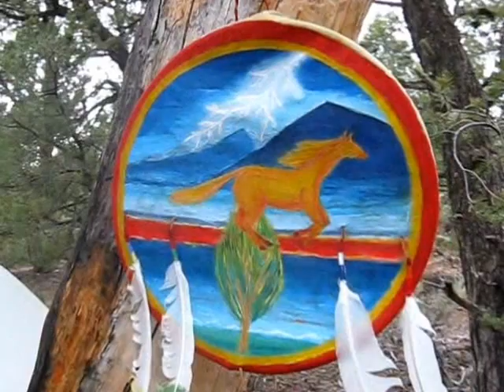What Is Medicine Power ?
A pleasent journey through Native American life. Using my photography and video.